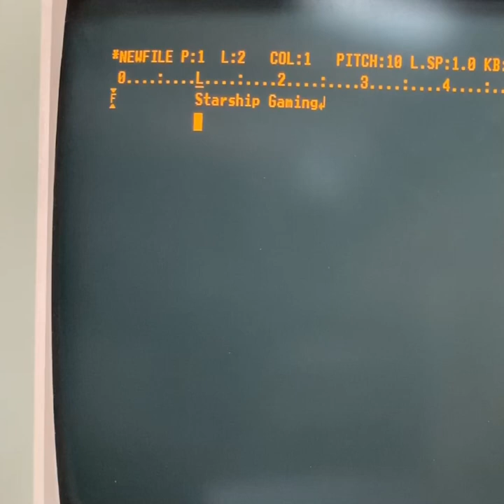Starship Gaming- Ep. 99: Another Update on the Future of Starship Gaming (UPDATE: 12/03/19)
Another update about the future of our videos and the future of this channel!